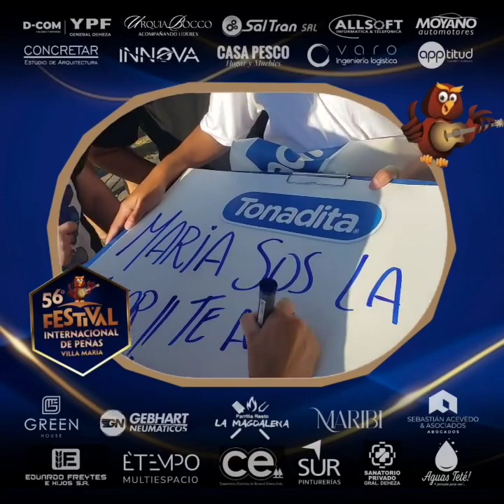VILLA MARIA: 2° noche, a la espera de MARIA BECERRA.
🦉 Festival Internacional de Peñas: 2° noche, a la espera de MARIA BECERRA.

📡 Desde Villa María.
📻 88.7 FM